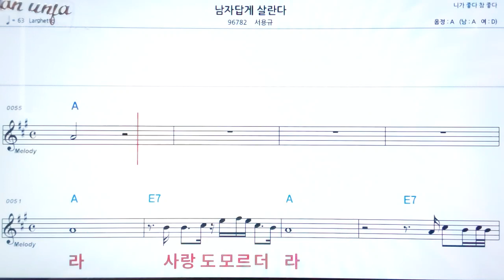남자답게 살란다/서용규👍악보, 노래,기타 코드,가사,Karaoke*카라오케 반주